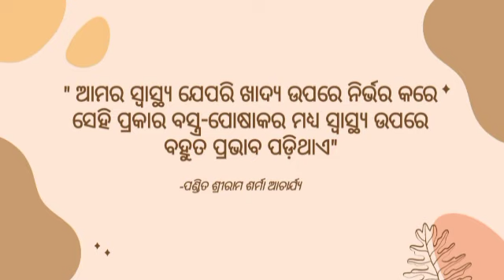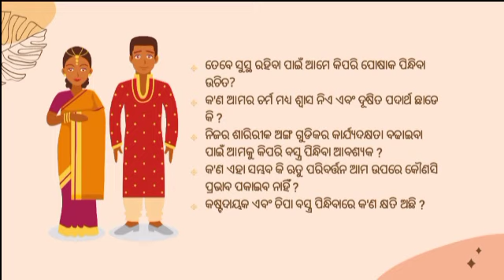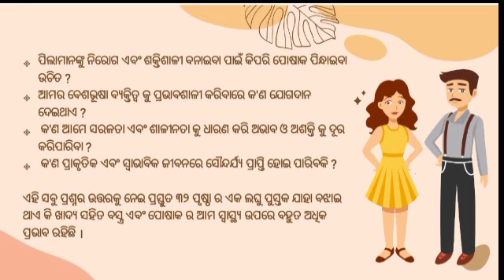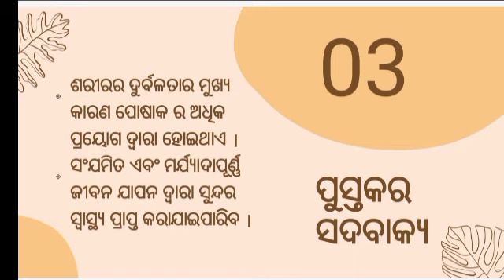वेशभूषा शालीन ही रखें (ओड़िया)